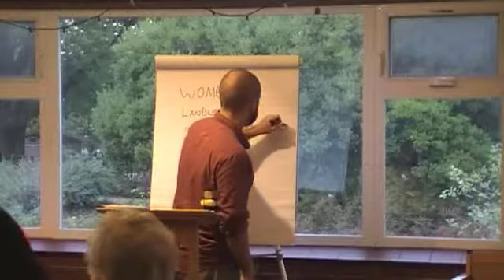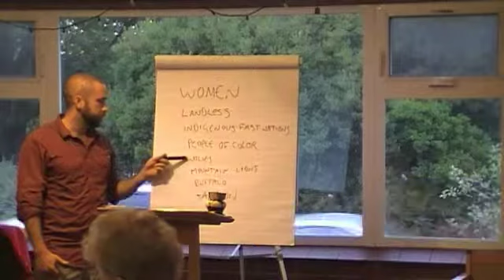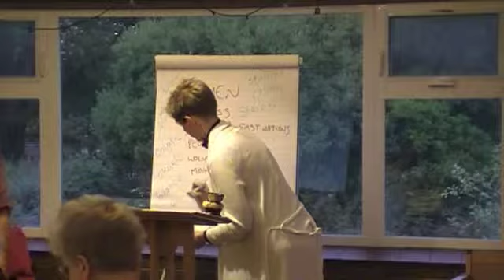Organizing in the Biocommons Session 3: Spiritual Grounding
Organizing in the Biocommons Winter 2014

About Organizing in the Biocommons:

For clergy and lay leaders of spiritual communities, congregations and networks who are asking…

What is the nature of the clear, immediate and immense ecological crisis in our region and the biosphere?

What are the impacts of this crisis on our families, congregations and communities?
What are the sources of this crisis?
What are the sources of spiritual wisdom and power we can draw on to creatively and powerfully engage this crisis, and create new possibilities within it?
Why do we do this?

We are in the early stages of an unprecedented YES-NO-YES in our region.

The First and Great YES is the power of life manifest in the biosphere and all creation.  This great YES is profoundly threatened by a devastating NO.

This NO is the assault on our climate and species systems from the concentrated force of oil, natural gas, coal, rail and pipe-line firms, backed by their investors and lenders.

This assault is expressed in three ways:
Earth Crisis.  Our climate system is disrupted and the Sixth Great Species Extermination is underway.
Economic Crisis.  We suffer vast inequalities of wealth, income and power; unemployment, underemployment and mis-employment, all driven by the unsustainable idea of unlimited growth.
Polis Crisis (our Democracy).  As our classic mediating institutions implode and become irrelevant to public life, we are increasingly ruled by Kleptocracy (corporations control our governments) and Petrocracy (key among those corporations are those in the fossil fuel sector).

This profound threat is giving rise to the Second Great YES: The Great Opportunity – Our Great Work – to re-create and co-create a generation of Organized Mediating Communities, which become deeply literate about this YES-NO-YES, in order to imagine and help create an economy and culture of Creationjustice.